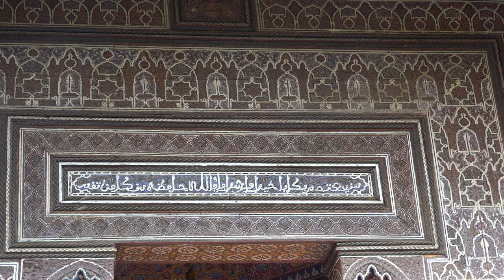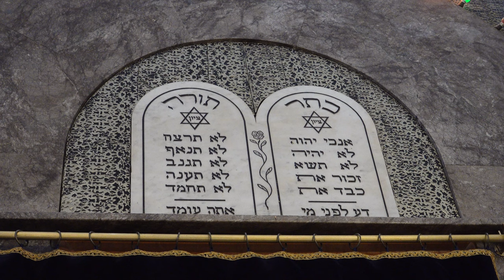Marrakesh (Morocco), Exploring the Majestic Imperial City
Marrakesh, which literally means "Land of God", is a fascinating city. It was one of the kingdom's four historical capitals. The gigantic fortified medina attracts tourists from all over the world. The Jemaa el-Fnaa, the main square of Marrakesh that initially was planned to be a big Friday mosque during the time of Sultan Ahmad Al-Mansur, is bustling with life, from orange juice vendors to snake charmers and henna tattoo maker. The city has seen an explosion in tourism; I was here in 2015, and I really noticed the difference in the number of foreign tourists compared to that time. It is definitely much more touristic than Fez or Tétouan. Nonetheless, once you step out of the Medina and visit the Gueliz area, you see a totally different world: the modern side of Morocco that tourists often miss in search of exoticism.

00:00 Intro
00:05 Train Station Area
00:17 Royal Theatre
00:38 Bab Nkob
00:57 Koutoubia Mosque
01:30 Avenue Hommane Al Fatouaki
01:49 Tinsmiths Square
02:29 Bahia Palace
05:56 Jewish Quarter (Mellah)
07:22 El Badi Palace
08:58 Kasbah Mosque
09:15 Rue Riad Zitoun el Jdid
09:49 Jemaa el-Fnaa
11:33 Jemaa el-Fnaa from Above
14:18 Souk Semmarine
15:23 Ben Youssef Madrasa